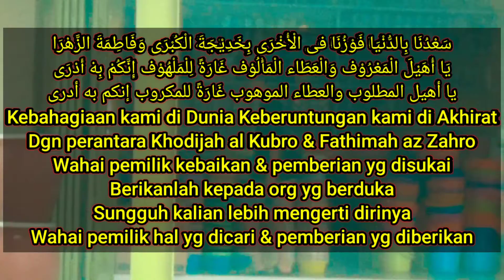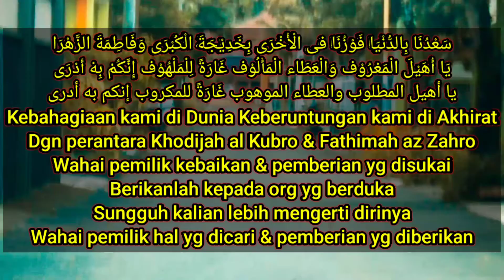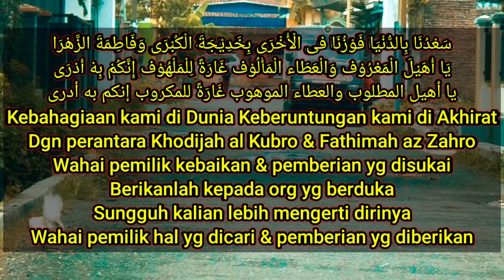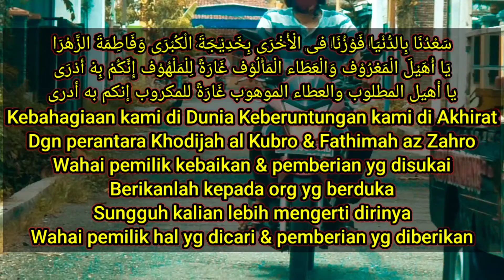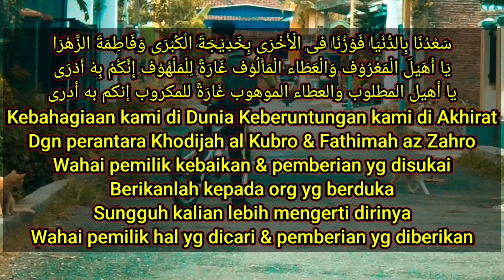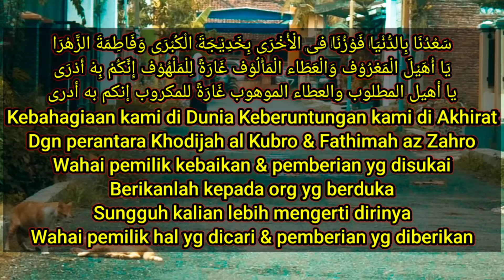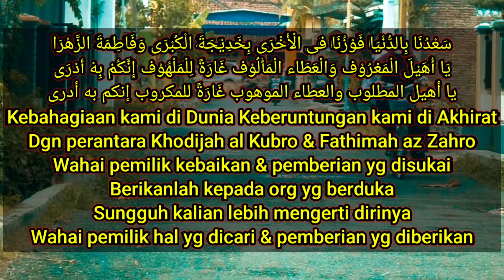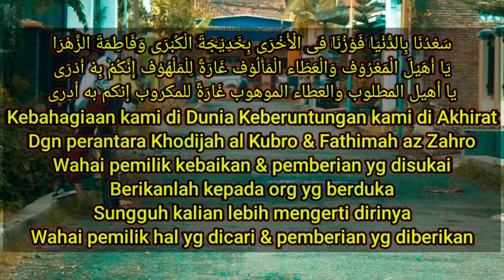Alunan SA'DUNA FIDDUNYA Merinding Bikin Sedih Jamaah Masjid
سَعْدُنَا بِالدُّنْيَا فَوْزُنَا فى الْأُخْرَى بِخَدِيْجَةَ الْكُبْرَى وَفَاطِمَةَ الزَّهْرَا
يَا أُهَيْلَ الْمَعْرُوْف وَالْعَطَاء الْمَأْلُوْف غَارَةً لِلْمَلْهُوْف إِنَّكُمْ بِهْ أَدْرَى
يا أهيل المطلوب والعطاء الموهوب غَارَةً للمكروب إنكم به أدرى

Kebahagiaan kami di Dunia Keberuntungan kami di Akhirat Dgn perantara Khodijah al Kubro & Fathimah az Zahro Wahai pemilik kebaikan & pemberian yg disukai Berikanlah kepada org yg berduka Sungguh kalian lebih mengerti dirinya
Wahai pemilik hal yg dicari & pemberian yg diberikan